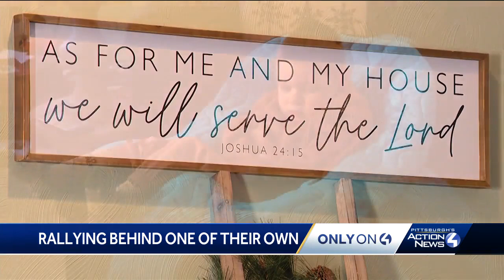Westmoreland County Sheriff's Office accepting donations for one of their own in need